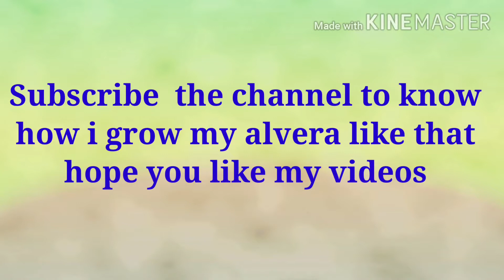Huge alovera plant || tips to grow alover plant || garden vlogs